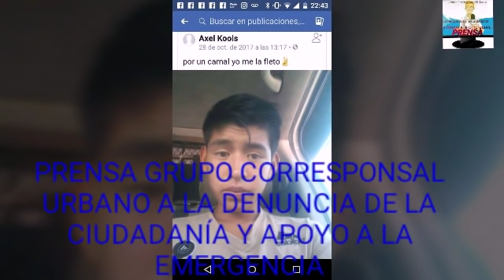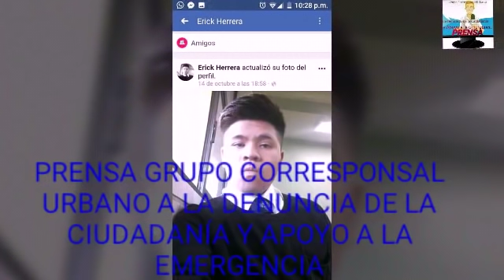Identifican a Asaltantes del Transporte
Los adolescentes que cometen un asalto a pasajeros de una unidad de transporte público fueron identificados por usuarios cuando las imágenes se hicieron virales.

Pasajeros de una combi fueron asaltados por un par de adolescentes armados que subieron y en segundos amagaron a todos para llevarse celulares, bolsas y mochilas, hechos grabados por una cámara instalada en la unidad.

El asalto ocurrió la tarde del pasado miércoles, a bordo de una unidad que circulaba por la carretera Los Reyes-Zumpango, y a la altura de la iglesia hizo una parada, en la cual subieron dos jóvenes que no aparentaban ser ladrones.

Sin embargo, al avanzar, sacaron armas de fuego y comenzaron a exigir a los usuarios que entregaran sus pertenencias, robo que duró alrededor de 2 minutos.

Una vez terminado el robo, ordenaron al chofer que los bajara, por lo cual los pasajeros se quedaron en shock tras el crimen.

Más adelante, una pasajera pidió bajar, pero el chofer extrañamente no la dejaba, pero fue más adelante cuando se lo permitió, argumentando que los delincuentes ya se habían ido en una moto.

Posteriormente se supo que uno de los delincuentes, el moreno que porta lentes, aparece en Facebook como Axel Kools.

Así se supo que se trata de una pareja de hermanos Axel y Emiliano Rubio Gallardo, quienes forman parte de una banda junto con toda su familia llamados los ‘Tóxicos’.

Ellos viven en la comunidad de Reyes Acozac del municipio de Tecámac y de acuerdo con los usuarios de redes sociales, se dedican a asaltar a pasajeros de diferentes rutas de transporte público que circulan por la zona.

En meses pasados, autoridades mexiquenses publicaron la gaceta donde se piden, entre otras cosas, que unidades porten cámaras de seguridad, sin embargo, organizaciones de transportistas se niegan a cumplirlo.

Así como también se les exige a las autoridades sean giradas las órdenes de aprehensión por el delito de robo en pandilla, robo con violencia, robo a transporte público a estas fichitas q son el azote de la zona.

Y de la misma forma se les pide a los afectados levanten su denuncia ante las autoridades para que en cuanto sean presentados se les imponga condena y no sean puestos en libertad por falta de denuncia.